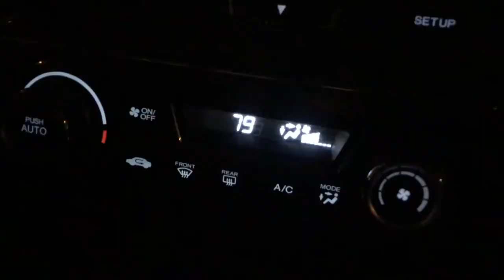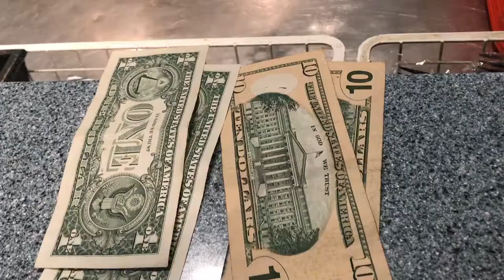My 1st NHL experience | Las Vegas Golden Knights FTW Tampa Bay Lighting | Tuesday, December 19, 2017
NCS: The Best of 2017 album is out now!